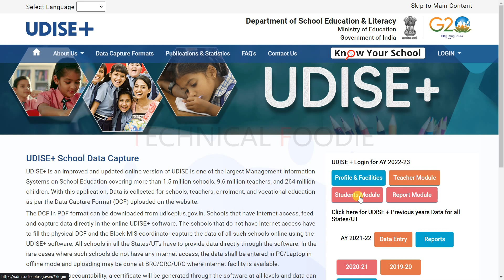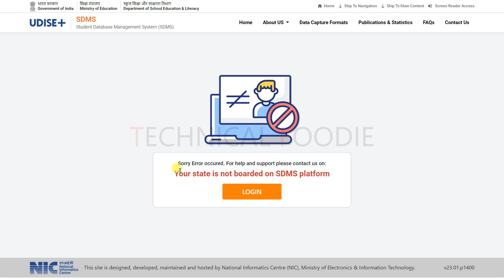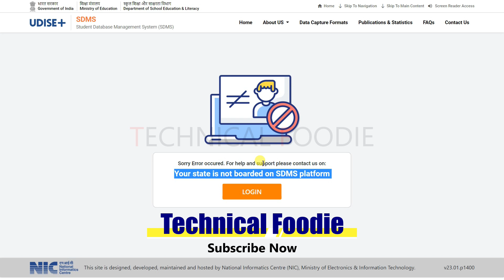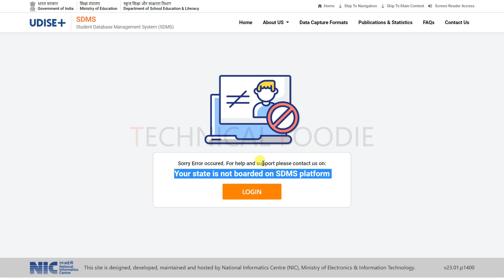Udise Plus Student Module Live But why Not Able To Make Student Entry On Portal Here is your Answer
A student database management system is a software application or system used to store, manage, and retrieve student information and data. This can include personal information, enrollment information, academic records, and other relevant data. The system can be used by administrators, teachers, and other staff to access and update student information, generate reports, and perform other tasks related to managing a student population. Some student database management systems are integrated with other systems, such as gradebook software or student information systems, to provide a more comprehensive solution for managing student data.

There could be several reasons why you are getting an error on the UDISE Plus student module. Without more information about the specific error message and the steps you are taking when the error occurs, it is difficult to provide a specific solution. However, some possible reasons for an error include:

Incorrect login information: Make sure you are using the correct username and password to log in to the system.

Network issues: Check your internet connection and make sure you can access the website or application.

Permission issues: Make sure that you have the correct permissions to access the student module.

Data input errors: Double check the data you are entering to ensure it is in the correct format and meets the system requirements.

System maintenance or updates: The module may be down for maintenance or updates.

Bug or technical issue: It could be a bug or technical issue with the system or application. It's better to contact the support team for further assistance.

It's recommended to check the UDISE Plus official website or contact the support team for more information on resolving the error.